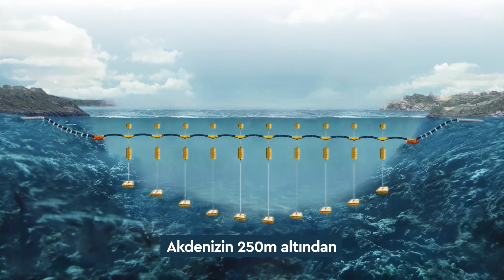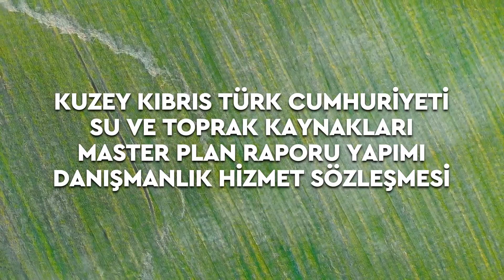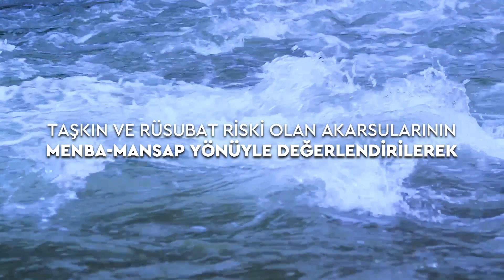‘KKTC Su ve Toprak Kaynakları Master Planı’ ile verimli topraklar bereketlenecek.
DSİ Genel Müdürlüğümüzce KKTC’de gerçekleştirilen dev yatırımlar hız kesmeden devam edecek.